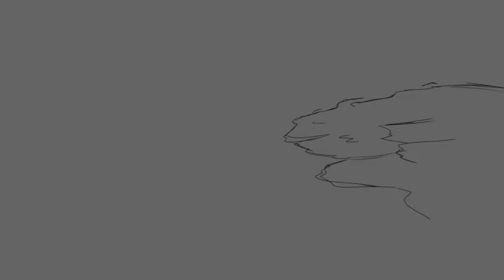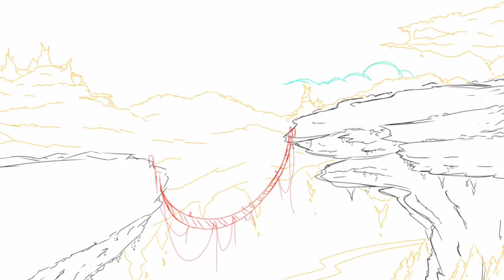Drawing a "Beautiful Fantasy Landscape" (IbisPaint X)!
Hey guys!

I hope you guys like the new video! ^^

Today I'll be drawing a fantasy landscape with cliffs, floating islands, a bridge and more! ^^

Thank you so much for the support! :D

I also stream on Twitch! :D

Music on these video.

Outro music.